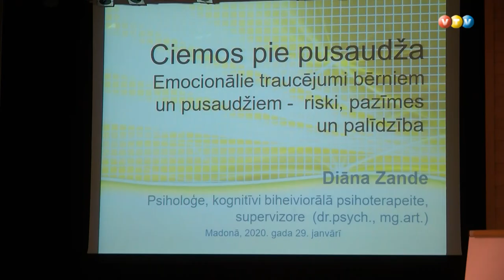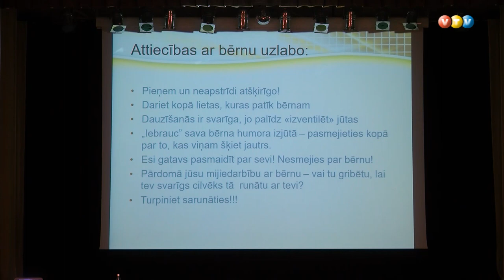Liela atsaucība vecāku konferencei Madonā